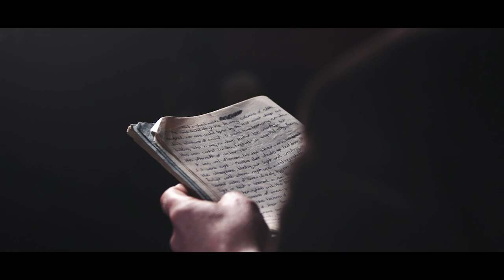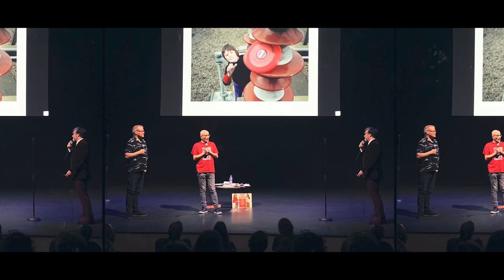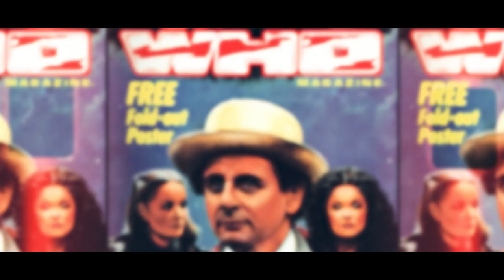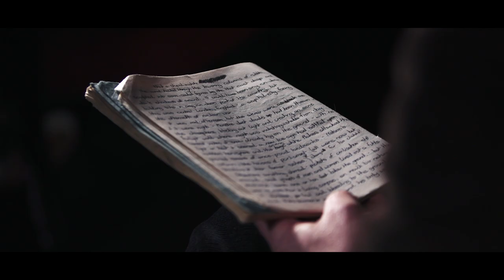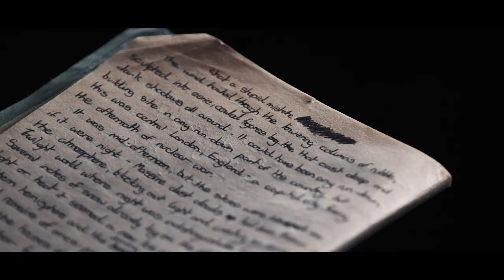Cold War Stories - Growing Up in the Shadow of the Bomb.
Part of Cold War Stories - video content created as part of 'Minutes To Midnight', our 2023 Cold War exhibition.